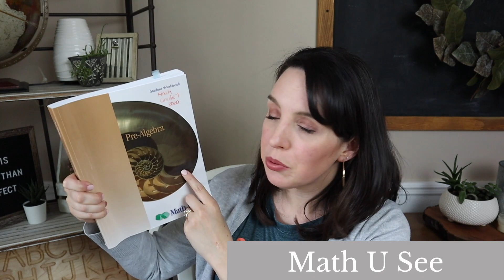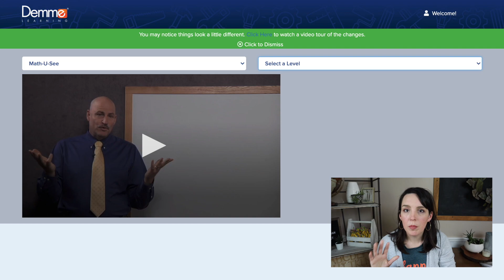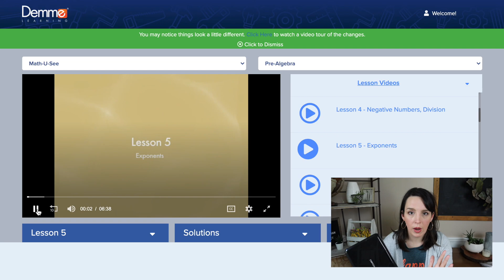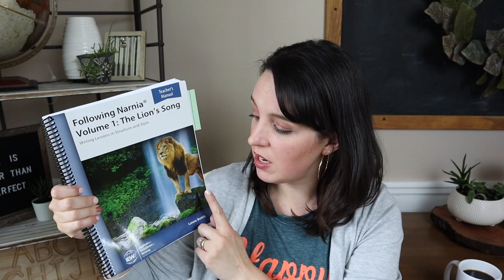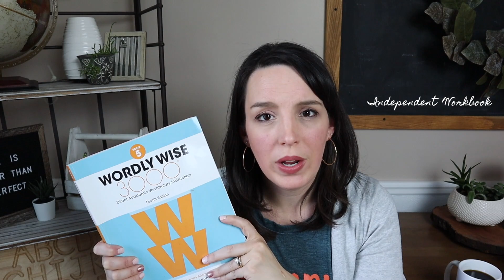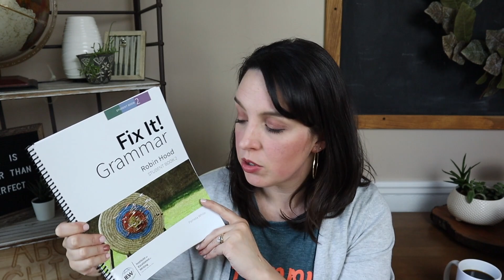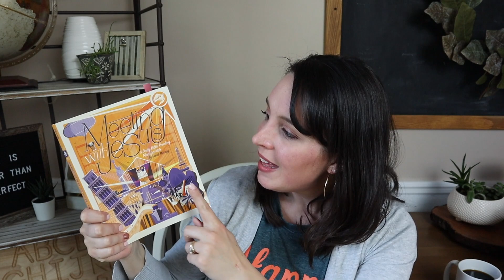7th GRADE HOMESCHOOL End of Year Wrap Up | Seventh Grade Homeschool Curriculum Review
Let's talk about 7th Grade Homeschool! Today's video is part of my homeschool end of year wrap up series. I will be sharing a review of each my kid's individual grade levels - as well as an end of year wrap up of our family subjects. I'll talk about what worked, what didn't, and everything in between. Today's 7th Grade homeschool curriculum review will cover all of the individual subjects my 13 year old did this year in 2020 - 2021.

Portable DVD Player
Narnia Box Set
Wordly Wise 3000
Green Ember
Wingfeather Saga

Compact Tripod
Large Tripod
Soft Box Lighting Kit

Everyday Homeschooler
Education | Homemaking | Everyday Life